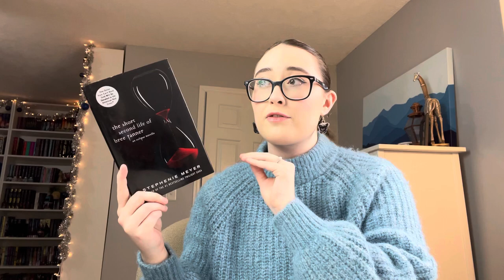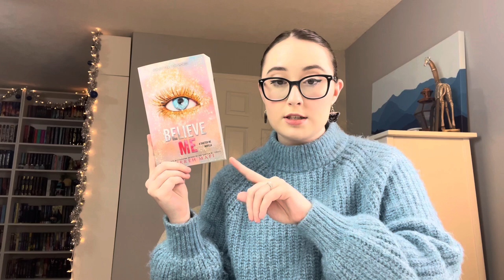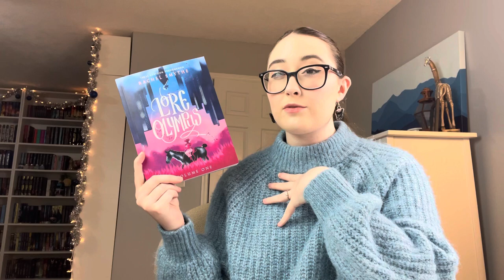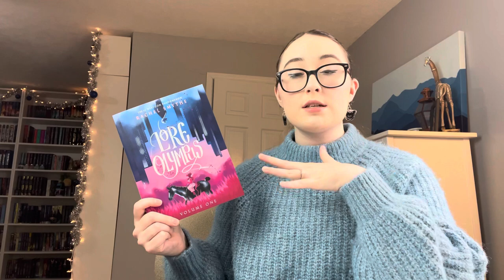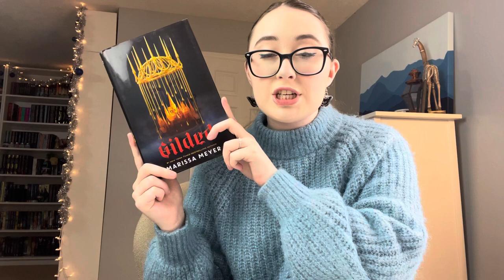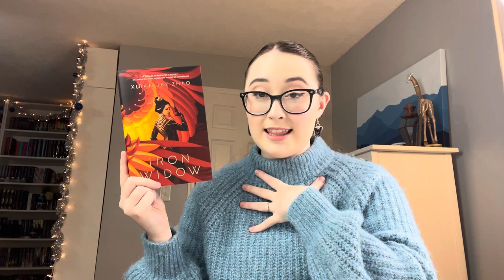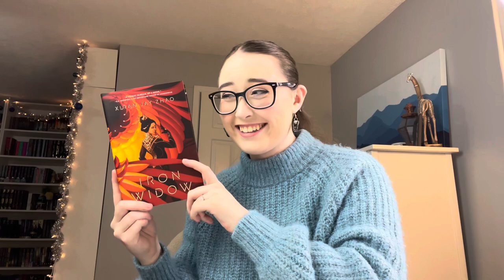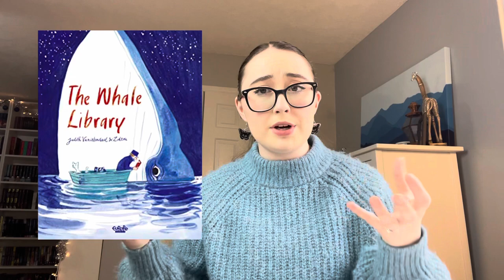November Wrap Up | 2021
A very chaotic chat about all of the books I read in November!
Chapters:
00:00 Intro
00:20 I Would Rather Chew on Rocks
02:47 Growing Up Makes Me Sad
04:47 Grumpy Man Makes Friends
06:53 Asspollo Strikes Again
09:32 Bargaining Away My Firstborn
11:09 Gays in Space
12:23 *Squeals in Science*
14:29 Qi Blast Me Into the Love Triangle
17:05 ARCs - Bumblebee Power
18:16 Hot Gays (Literally)
20:36 A Child Finds Joy in Dead Things
22:58 Traumatizing Honestly
25:28 Outro
25:40 Bloopers
💖 Shajeda’s Instagram:
❤️‍🔥 Delaney's Instagram:
💙 Kaely's Instagram:
Goodreads:
✨Please read TW/CW for any book I recommend or mention!✨
**These are ARCs I received from NetGalley in exchange for my honest review.
Books mentioned in the video (and links to my reviews):
- The Short Second Life of Bree Tanner by Stephenie Meyer (2009) ⭐️⭐️⭐️
- A Million Junes by Emily Henry (2017) ⭐️⭐️⭐️⭐️
- Believe Me by Tahereh Mafi (2021) ⭐️⭐️⭐️⭐️⭐️
- Lore Olympus by Rachel Smythe (2021) ⭐️⭐️⭐️
- Gilded by Marissa Meyer (2021) ⭐️⭐️⭐️⭐️
- The Darkness Outside Us by Eliot Schrefer (2021) ⭐️⭐️⭐️
- The Love Hypothesis by Ali Hazelwood (2021) ⭐️⭐️⭐️⭐️
- The Language of Flowers by Dena Seiferling (Releases May 3, 2022)** ⭐️⭐️⭐️⭐️
- The Temperature of Me and You by Brian Zepka (Releases January 25, 2022)** ⭐️⭐️⭐️⭐️
- The Secret Garden (graphic novel) by Maud Begon (2021)** ⭐️⭐️⭐️⭐️